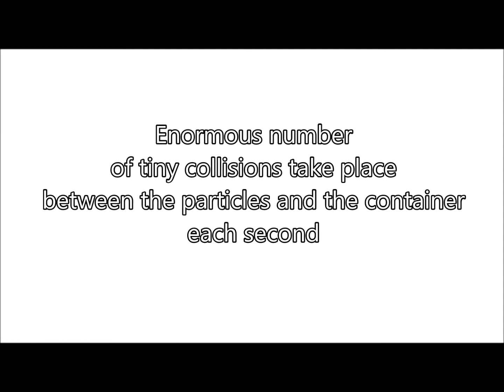Kinetic Theory - Pressure and Temperature